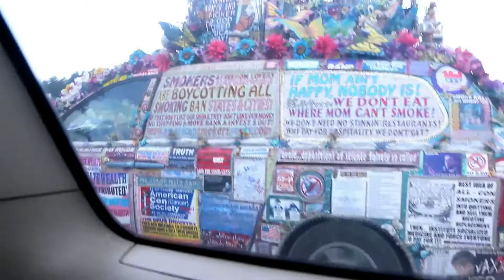On way Tennessee to Georgia (First Vlog - Bikram Sampang)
This is my first vlog video. Feels me on vlogging I have a lack of experience hope if a  got a more feedback from you guys absolutely I will continue on the vlog.
Thanks to all friends: Ashok Rai, Pukar Bhattarai,  Suku Rai, Anjan TamanG, Subath Limbu ,kishor Tamang